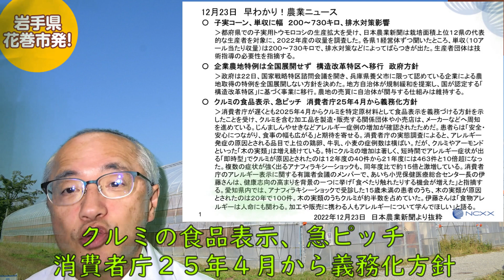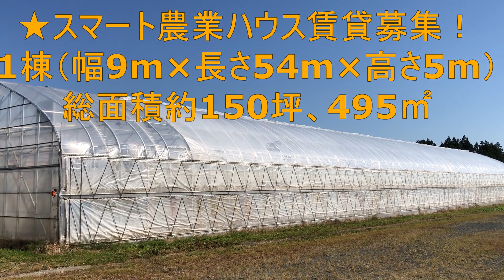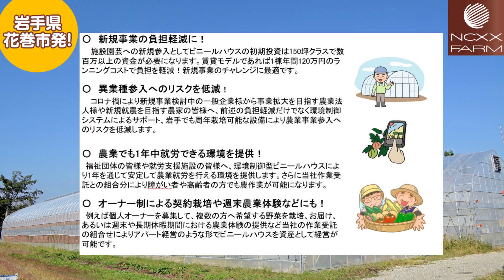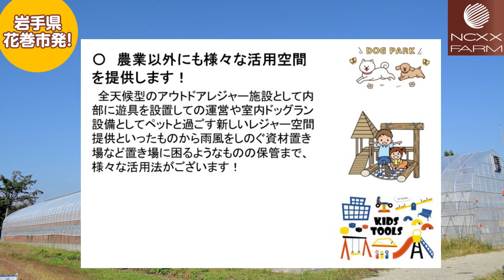早わかり！農業ニュース2022年12月23日